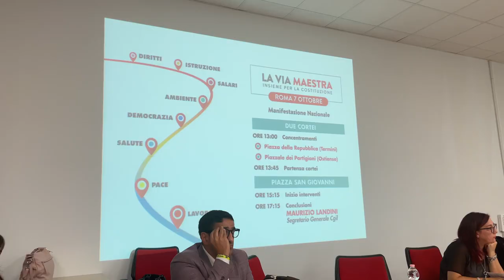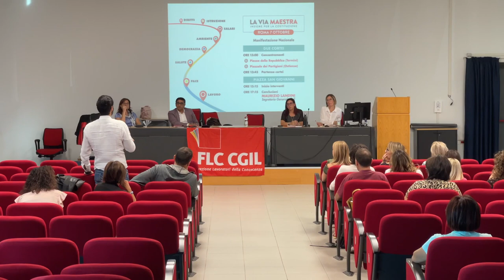"Negli istituti scolastici teramani grave carenza di insegnanti di sostegno e personale ATA"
Il mondo della scuola protesta sabato prossimo a Roma